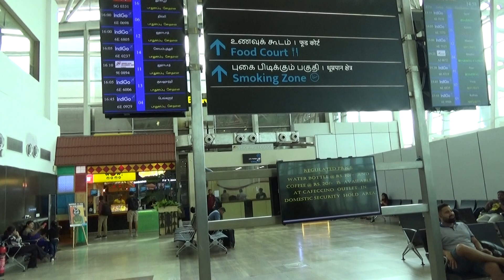チェンナイ空港 Chennai International Airport 金奈国际机场 சென்னை பன்னாட்டு வானூர்தி நிலையம்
チェンナイ空港 Chennai International Airport
Sân bay quốc tế Chennai
ท่าอากาศยานนานาชาติเจนไน
첸나이 국제공항
المقدمة
مراجع
مطار تشيناي الدولي